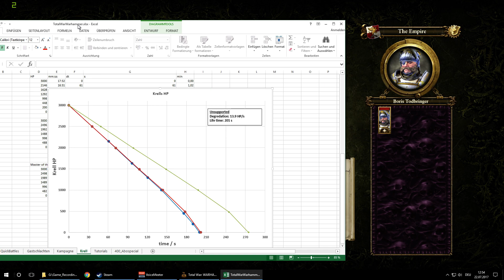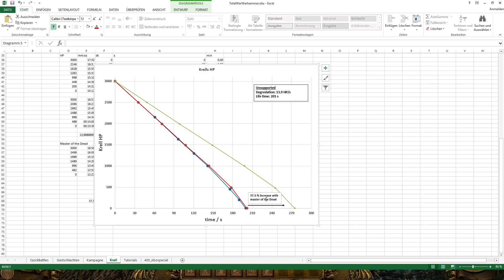Kemmler & Krell - Testlabor #02 - Total War Warhammer [Deutsch/German]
Willkommen im Testlabor in dem ich einen Aspekt von TW: Warhammer untersuche.

                     Heute: Heinrich Kemmler und Krell
Krells Lebensdauer finder ihr im Video bei 4:50 .

Werdet ihr Kemmler nun ein paar mal einsetzen um zu sehen, wie er sich durch die Krell-Unterstützung schlägt?
Oder glaubt ihr Kemmler bleibt weiterhin zu schwach um nützlich zu sein?

Total War: Warhammer ist Eigentum von Creative Assembly, Sega und Games Workshop.